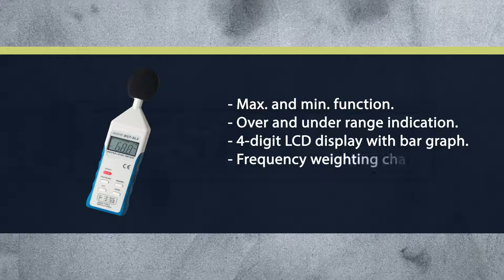BESANTEK BST SL2 Digital Sound Level Meter